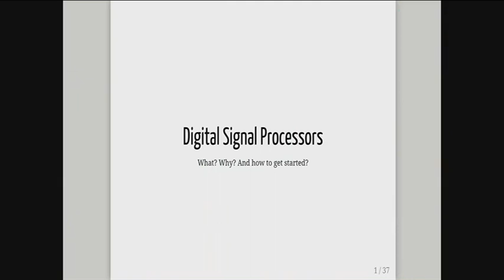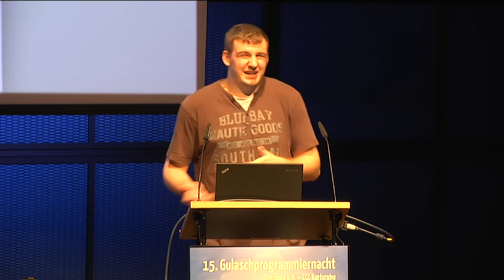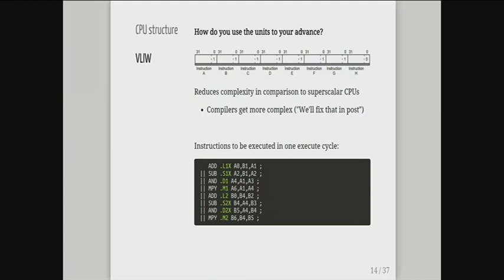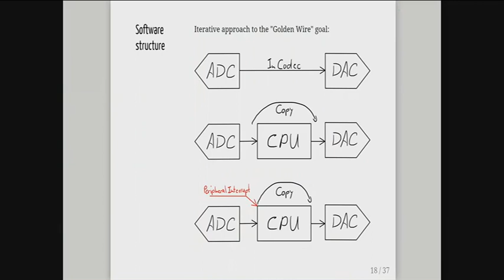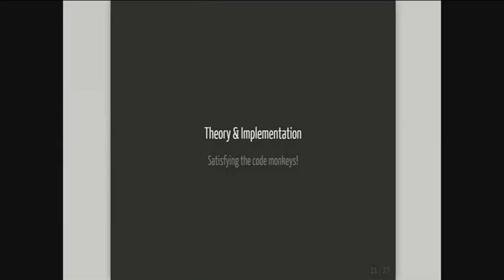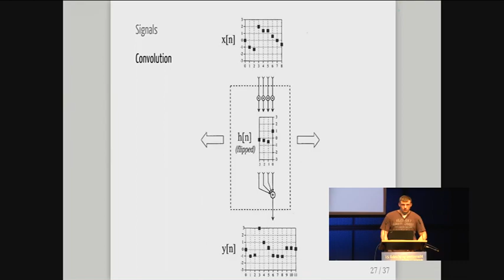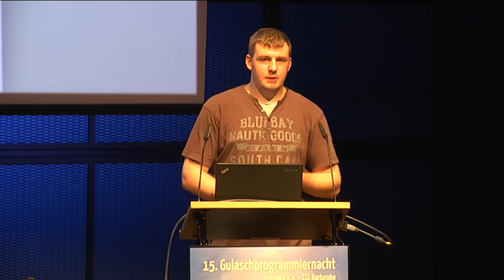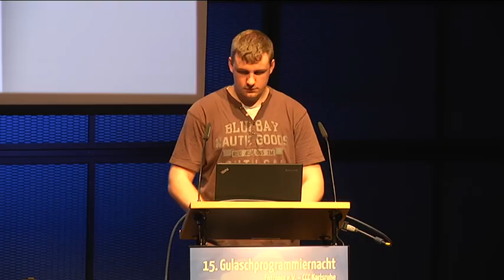einball: Digital Signal Processors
Viele Hacker schrecken vor der digitalen Signalverarbeitung zurück weil sie das Thema für sehr komplex halten. Die Frage ist aber: Wie komplex ist das Thema wirklich und was man braucht um selbst loszulegen soll dieser Vortrag am Beispiel eines kleinen Audiofilters zeigen.

einball